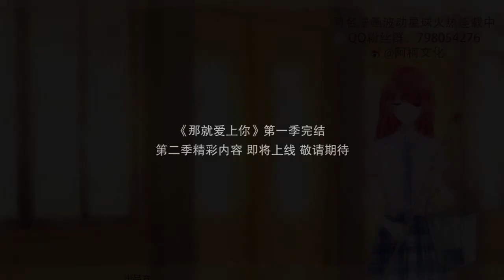《那就爱上你》S1 EP20 不要丢下我【独家正版】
壁咚！强推？滚床单！？混吃等死的米虫米栗被母亲扔给了世交的儿子。性格淡漠的百曳面对扔过来麻烦鬼，暗自思考要如何赶走她。就这样两个互不相识，性格天差地别的两人，破天荒的组合在了一起，这到底是借住补习还是爱侣同居？？？